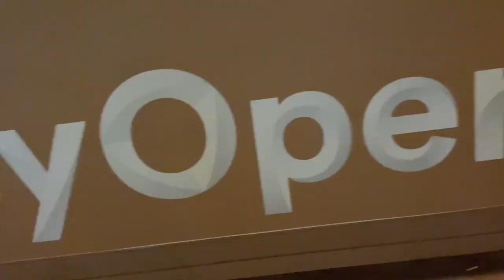90s pop's with Sydney Opera House【Worldheritage】【Garageband】【Vlog】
*The third phase (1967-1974) of interior work began when Utzon moved his entire office from Denmark to Sydney in February 1963. At the time, Utzon was working with ingenious Sydney-based plywood maker Ralph Simons to design the plywood interior, but problems abounded, including the theater's acoustics. However, in 1965 elections changed the face of state government, and the new Prime Minister Robert Askin's Cabinet declared that the Opera House project, whose construction costs had risen above its original budget, would be transferred to the Department of Public Works. In October 1965, Utzon submitted his schedule for the expected completion date of Phase 3 to Public Works Minister Davis Hughes, who granted Utzon permission to build an interior prototype. was put on hold.

The incident forced Utzon to withdraw from the project, and on February 28, 1966, he resigned as the opera house designer. Utzon caused an uproar in his hometown and the architectural world when he blamed his resignation on Hughes' refusal to pay him anything and his failure to work with him. In March 1966, Hughes approached Utzon with a slightly downgraded position of "design architect" and asked him to work under a newly appointed board of architects, but he refused to assume a non-authoritative position to oversee the construction of the Opera House. Utzon returned to Denmark and left Sydney, never to set foot in Australia again.